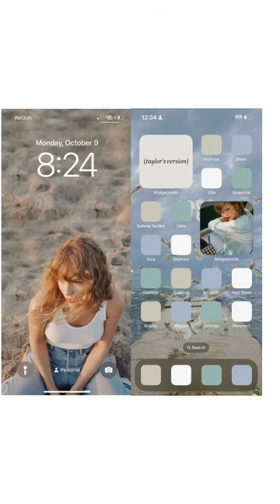taylorswift Wallpaper ideas : 1989 (tv)